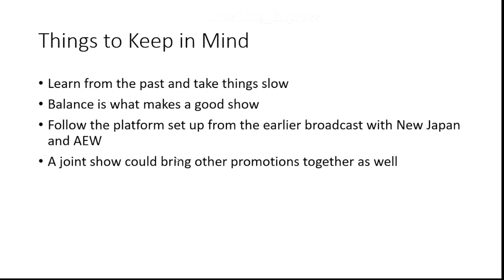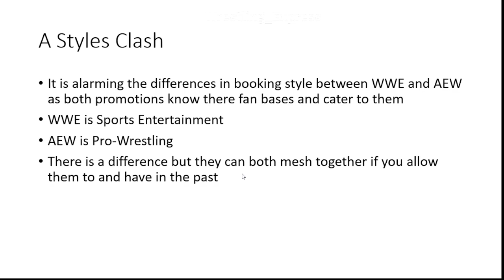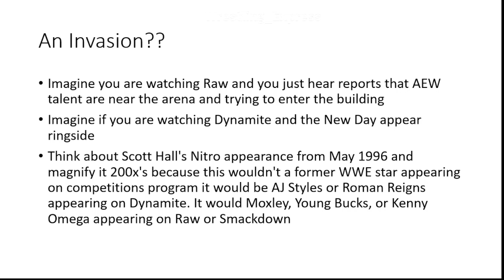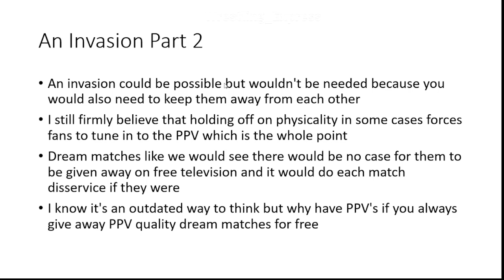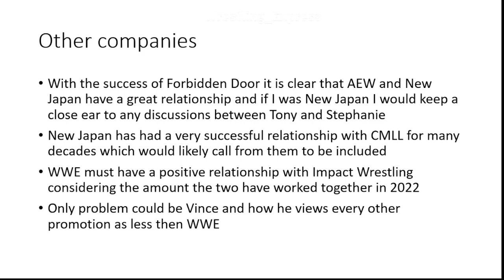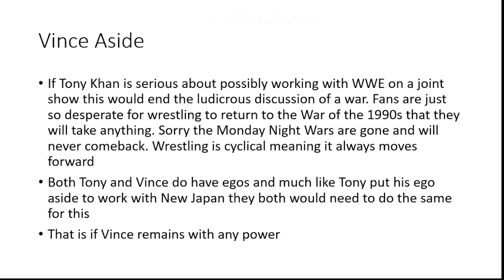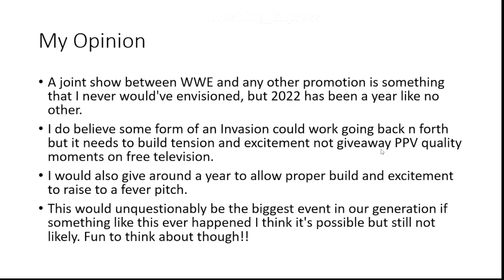Deep Dive Documentary: AEW vs WWE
Tony Khan would be open to discussing a joint show with WWE!! I normally avoid stuff like this but thought this was to good to pass up